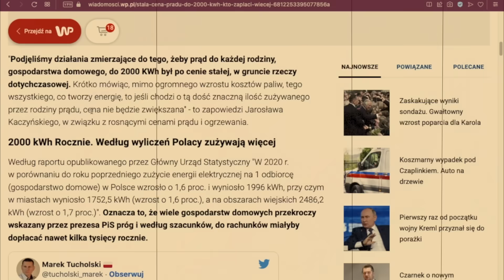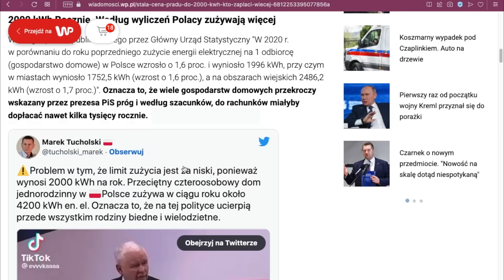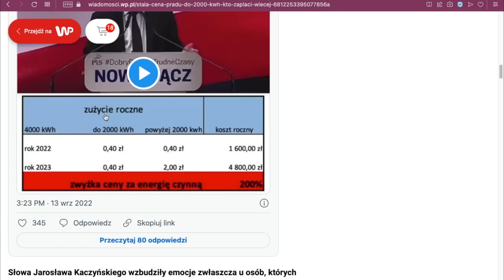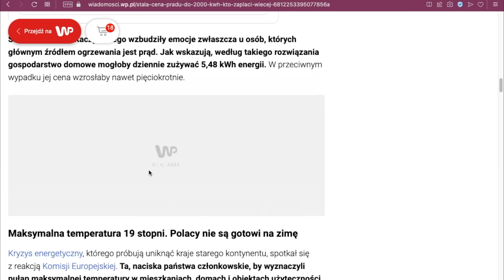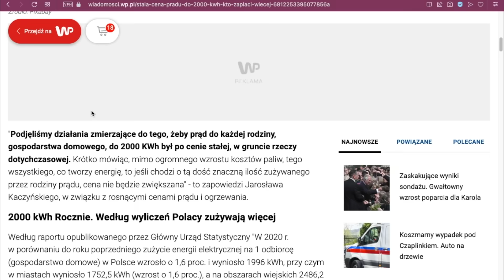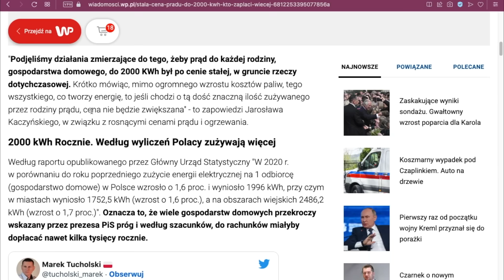Złapani w pułapkę przez rząd. Pompa ciepła tylko dla milionera.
Musisz mieć fotowoltaikę by mieć prąd.
Nie stać nas będzie na używanie pomp ciepła

Mój miernik
Oscyloskop Uni-T UT81C